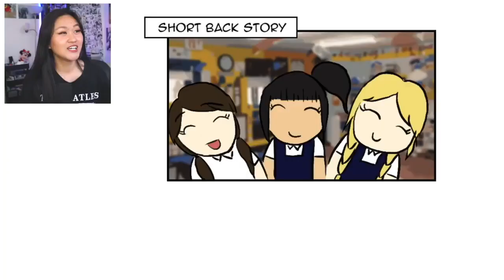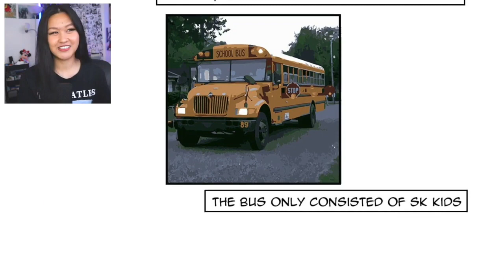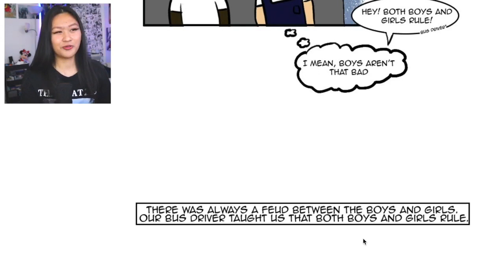My First Kiss STORYTIME